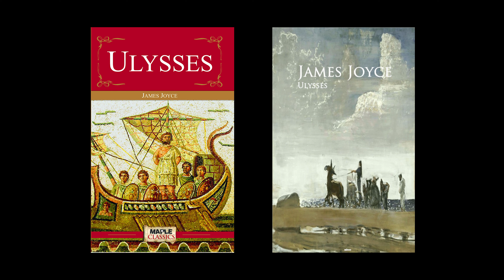Kefalonia Argostoli - Du lịch Âu Châu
ANH VIET HOP ON – HOP OFF VIET NAM
Head-Officer: 210 Dien Bien Phu St, Dist.3, Ho Chi Minh City.

Tiếp tục hải trình, chiếc đại du thuyền Norwegian Star đã đưa chúng tôi đến một hòn đảo tuyệt đẹp khác của Hy Lạp, đó là đảo Kefalonia, hòn đảo lớn nhất trong quần đảo Ionian ở ngoài khơi phía Tây của đất nước này.
Kefalonia gắn liền với nhiều câu chuyện cổ của Hy Lạp, trong đó có người tin rằng hòn đảo này chính là Ithaca, vương quốc của vua Odysseus.
Hòn đảo Kefalonia rộng gần 800 cây số vuông với dân số hơn 35,000 người. Cùng số phận với những hòn đảo khác trong quần đảo Ionian, Kefalonia từng bị nhiều thế lực chiếm đóng như đế chế Byzantine, cộng hòa Venice, và sau này là người Pháp, người Anh, Ý và Đức vân vân. Mãi đến năm 1864 quần đảo Ionian, trong đó có Kefalonia đã được vương quốc Anh trao tặng cho Hy Lạp, chiếu theo một hiệp ước được ký kết giữa Anh, Hy Lạp, Pháp và Nga.
Argostoli, thủ phủ của Kefalonia, tọa lạc trên 1 bờ vịnh với những ngọn núi và những khu rừng bao quanh. Khác với những thành phố hay thị trấn trong vùng với nhiều di tích lịch sử, thì Argostoli mới được xây dựng chỉ hơn 50 năm nay. Trước đây Argostoli có nhiều kiến trúc cổ từ thời người Venice chiếm đóng nơi này, thế nhưng vào năm 1953, 1 trận động đất lớn đã biến nơi đây thành bình địa.
Thị trấn Argostoli hiện nay có đường xá thẳng thớm rộng rãi, tuy nhiên ở đây không có những tòa nhà chọc trời, mà chỉ có những dãy nhà khiêm tốn được xây dựng theo phong cách truyền thống của vùng Ionian.
Con phố chính của Argostoli rất sầm uất, đặc biệt những lúc có các đại du thuyền khổng lồ ghé thăm. Con phố này có rất nhiều cửa tiệm nhắm vào khách hàng là du khách, như các tiệm bán hàng lưu niệm, các nhà hàng, quán rượu vân vân. Bên cạnh đó thì du khách vẫn có thể tìm hiểu đời sống bình thường của đảo qua các các hàng quán, các khu chợ với đa số khách hàng là dân địa phương. Sự hòa đồng, thân thiện của người dân nơi đây cũng là một yếu tố không nhỏ khiến đảo Kefalonia thêm phần lôi cuốn.